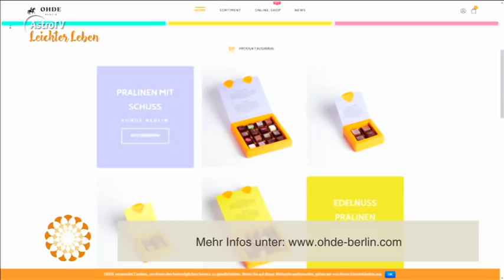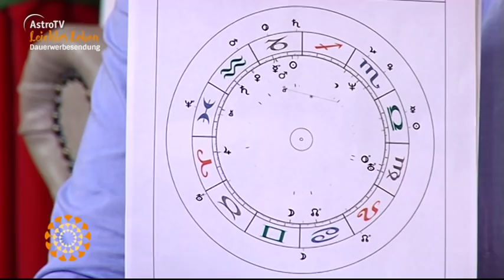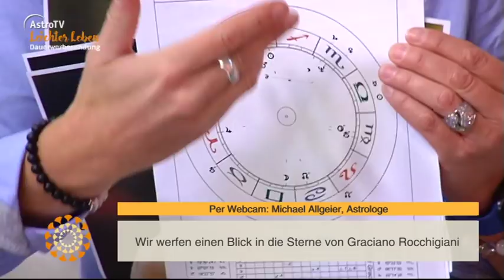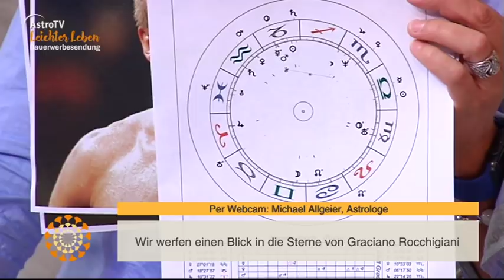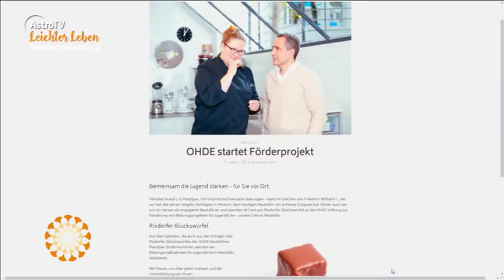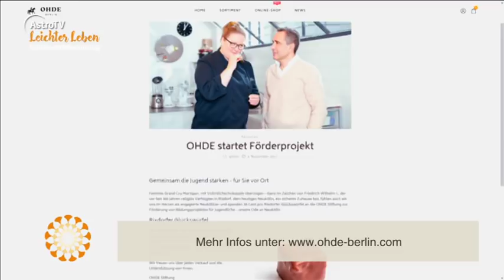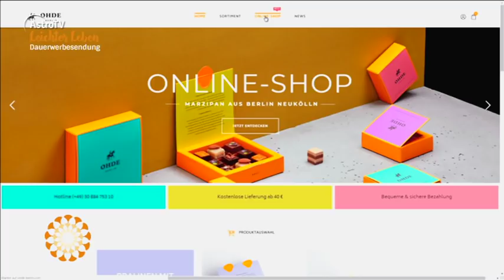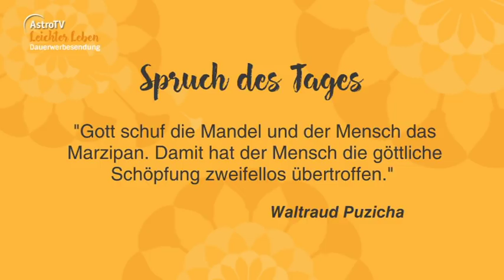Leichter Leben vom 04.10.2018 mit Hamid Djadda und Theodora Kontodimou